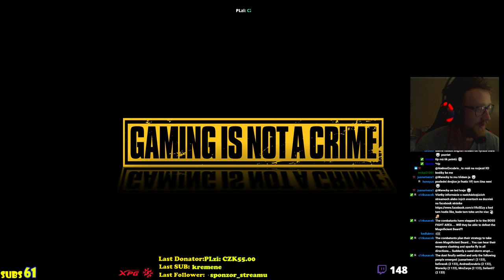EG vs Keen Gaming - Game 3 - Dreamleague Season 11 - c1RcA Cast ft. Poko